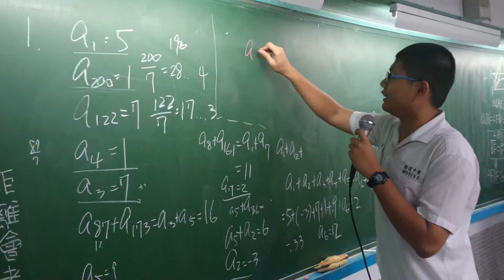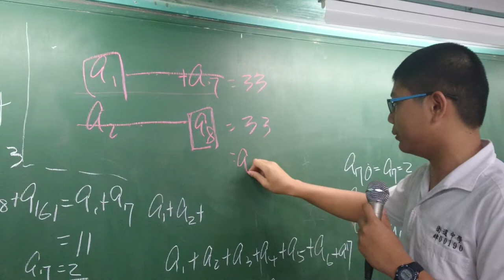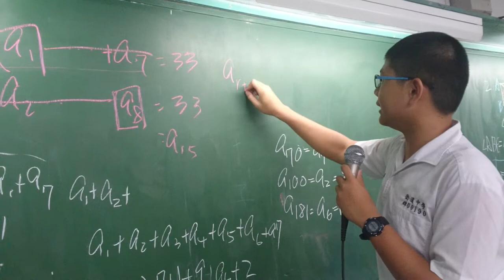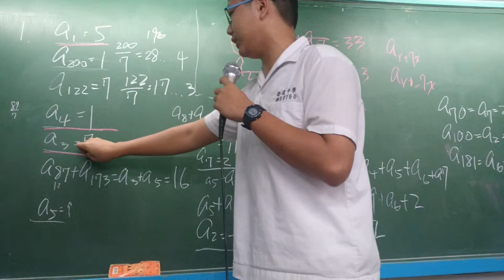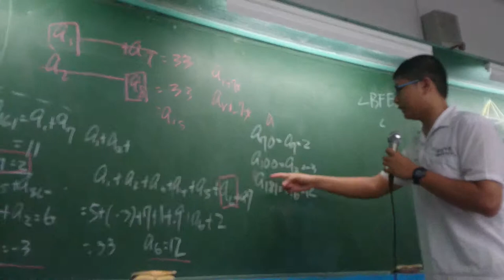衛道中學會考後特色課程